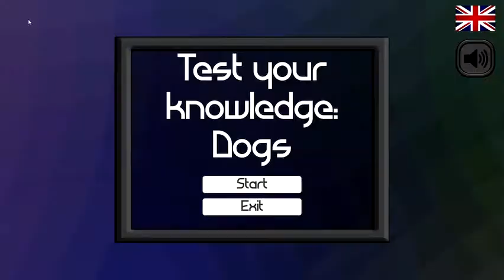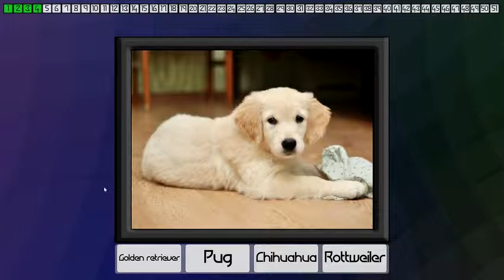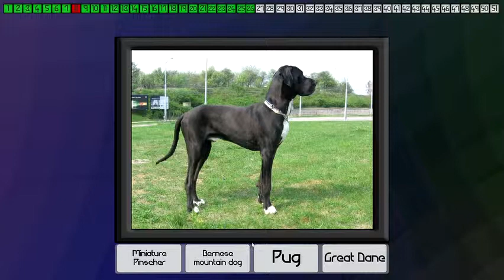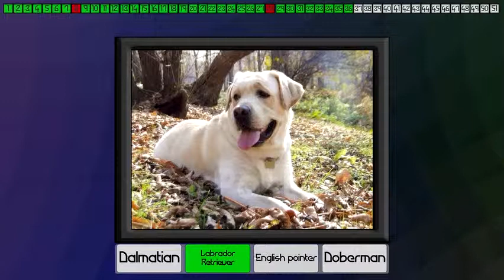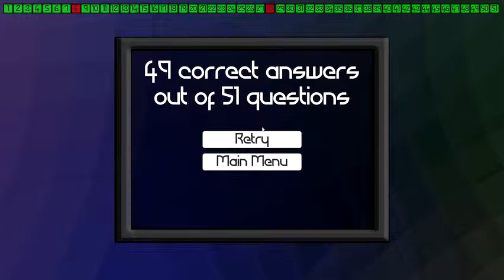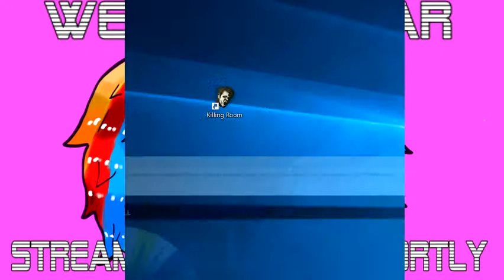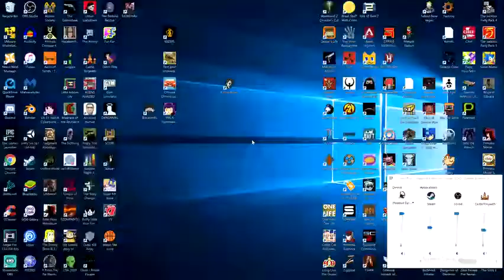snuzisleeps - Stream pt 3/3 - Sunday Game Collection